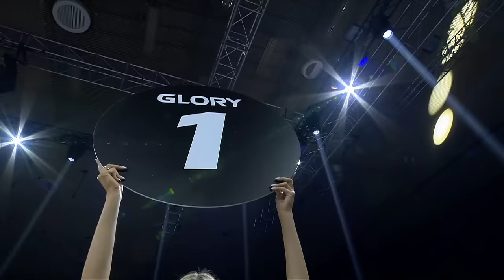GLORY 86: Benjamin Adegbuyi vs. Sofian Laidouni - Full Fight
Watch the full fight between Benjamin Adegbuyi and Sofian Laidouni from GLORY 86 - Full Fight